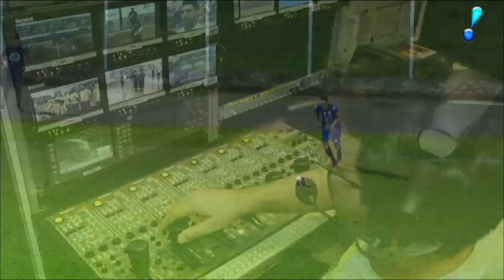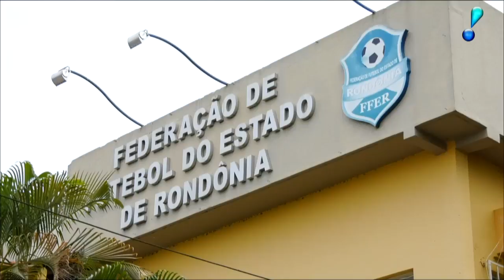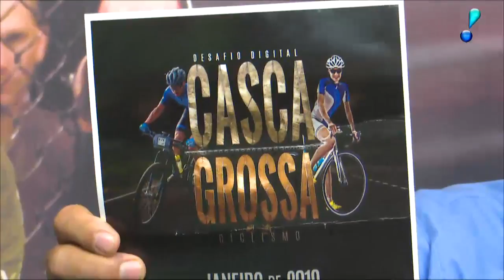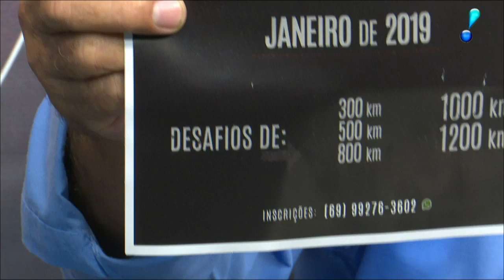Rede TV! Ji-Paraná/RO Tá na rede 02 02 2019